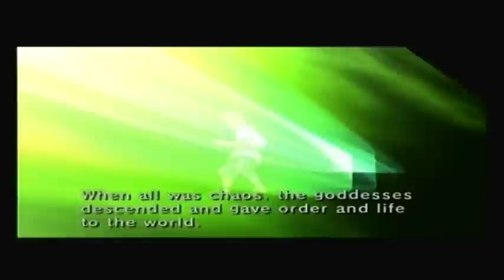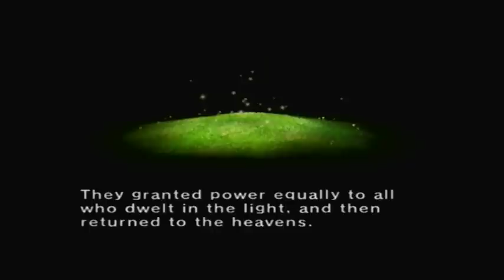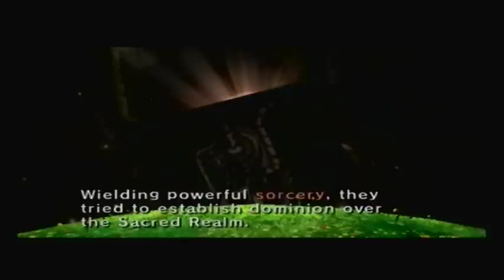Let's Play Twilight Princess Part 30 - White Eye Ball Brigade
This is my let's play of the legend of zelda the twilight princess. This is part 30. In this part I; find the rest of the tears of light, and watch a crazy cut scene.